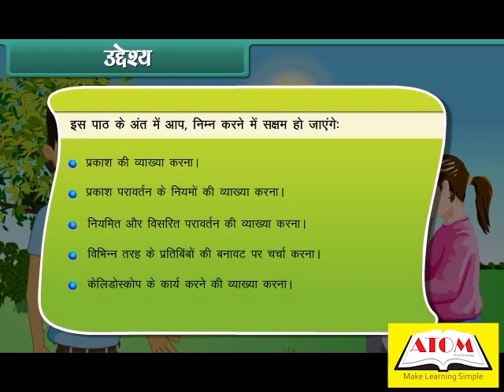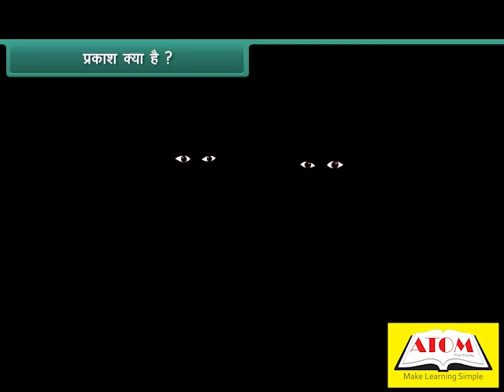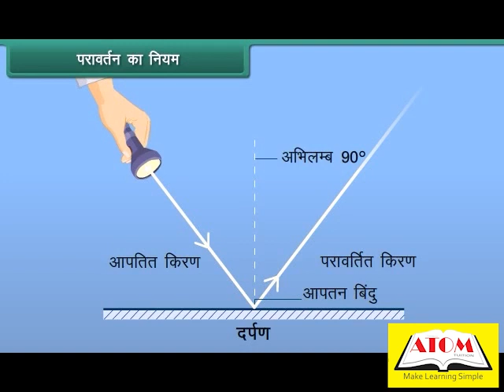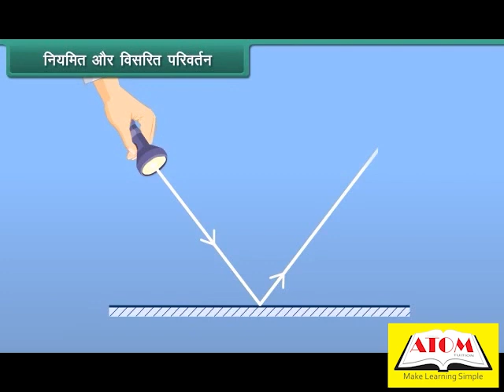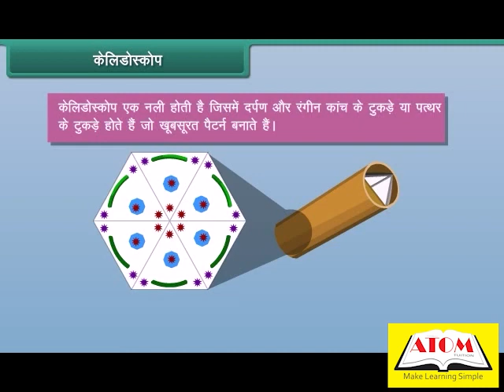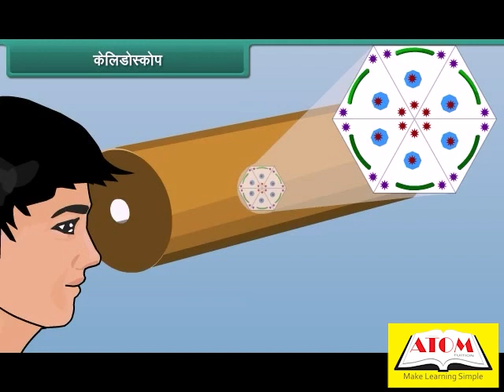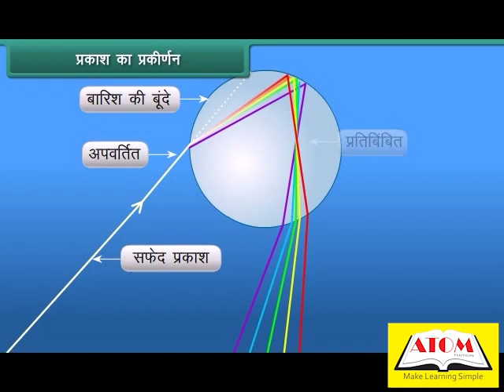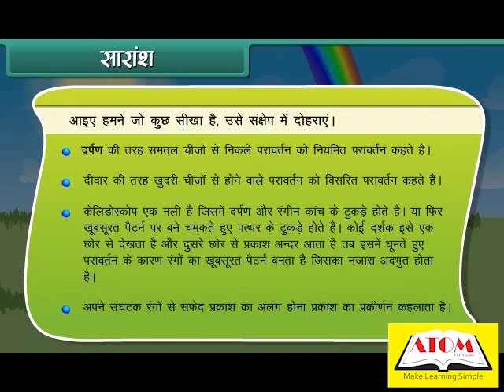8th- science hindi- light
We will start by understanding the nature of light and its properties, including its speed, wavelength, and frequency. We will also learn about the different types of light waves, including visible light, and how they interact with matter.

Through interactive examples and engaging visuals, we will learn about the process of reflection, refraction, and dispersion of light. We will explore how these phenomena create the images we see and the colors we perceive.

We will also discuss the applications of light in various fields, including optics, photography, and medicine. We will learn how light is used to diagnose and treat diseases and how it is utilized in the field of fiber optics.